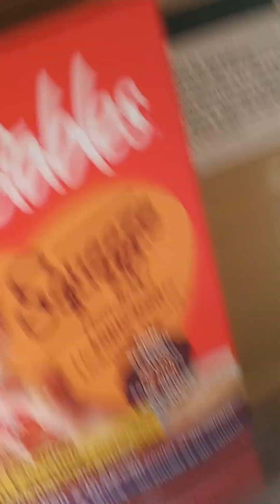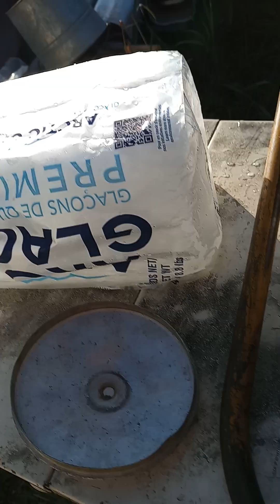September 26, 2024